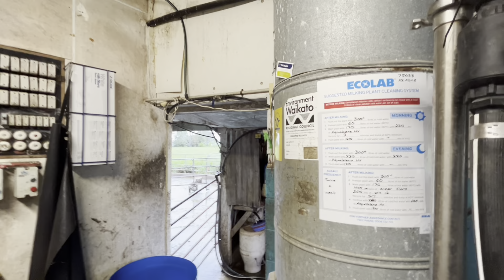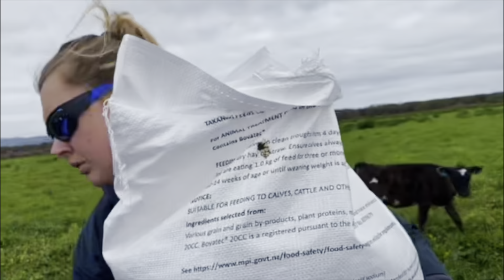AB Going Great. Few Jobs for Monday. Back into Feeding Silage To The Girls.